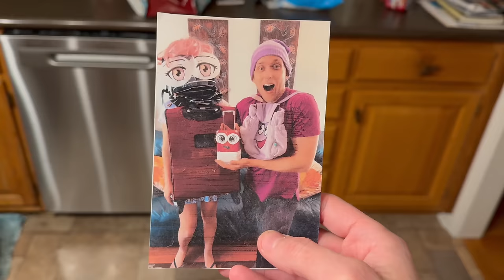A CREEPY DORA Christmas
A Creepy / Evil Dora Christmas
Basically a parody of Dora and a Christmas Carol

WANNA BE OUR FRIENDS ON THE SOCIALS? :D

helloooooooooooooooooo everypeoples!!! I hope everyone who reads this box of descriptionness is having an awesome holidays season time thingy

SORRY for some of the inconsistent audio levels XD I wrote & filmed this 2 days ago then spent all day yesterday editing before leaving for a week for Christmas hahahaaaaaa sooooooooo yeah it had to be rushed to be finished in time before Christmas

if you 've never seen any of our Dora vids you probably are insanely confused...I'm also insanely confused and I write the scripts haha BUTTT it's basically about this friendly little girl named Dumbledora, she goes on adventures with her best friend Suitcase and try to collect all 11 and a half infinity stones to stop the almighty Carl Wheezer from bringing the apocalypse upon all of humanity

P.S. can you tell I was exhausted while filming this? I sometimes forget to drink water when I'm in "make video mode" and my eyes turn into zombie eyes

P.S.S. why is Christmas already almost over, I don't like that, make it stop

P.S.S.S. please

P.S.S.S.S. at least Halloween starts in 2 days

P.S.S.S.S.S. BUTTTTTTTTTTTTTTTTTTTTTTTTT right now it's still Christmas sooooooo MERRY CHRISTMAHANAWANZIKA!

P.S.S.S.S.S.S.S.S.S.S. if you're reading this far into the description box thingy comment your favorite Christmas movie!!! mines the Grinch...and Elf. and Just Friends. and and like 16 others

Dark Ambient - Horror Background Music - THRLL